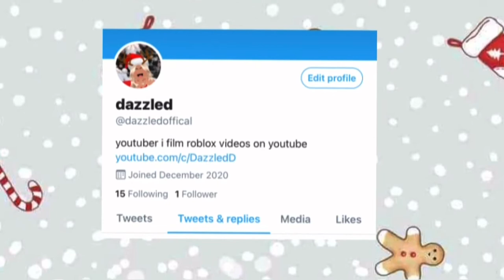Stocking up my Christmas decorations!! Before it goes:( in bloxburg *roblox*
Hey guys welcome to my description box!!

Hey guys!! In today’s video I stocked up for Christmas!! So I will have my decorations early next year!! I hope ya enjoy. Don’t forget to stock up!!

Questions you didn’t ask-

My name- Aussie or Austyn
Age- 13

Love you guys!!!